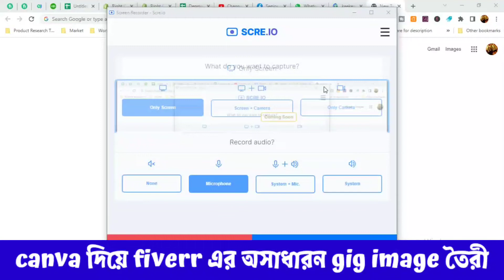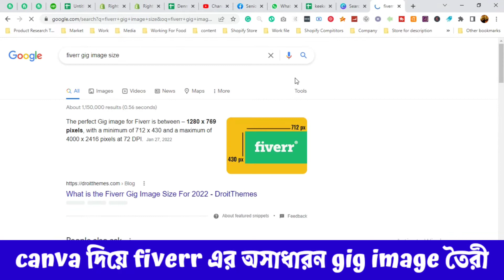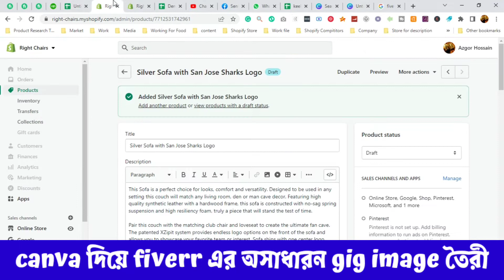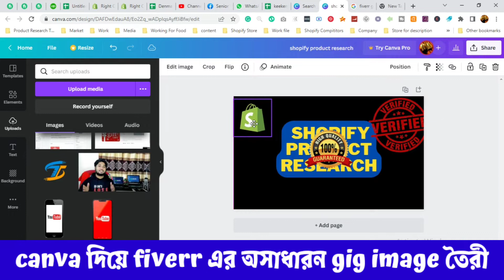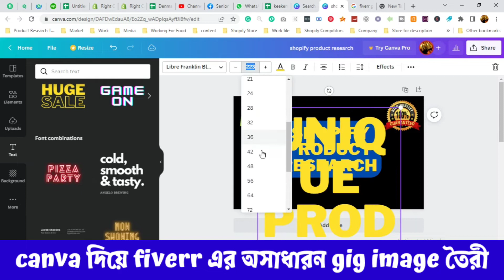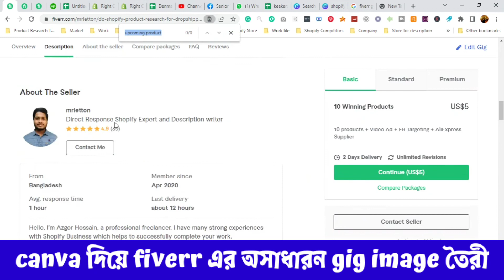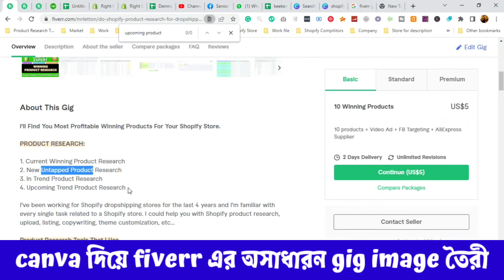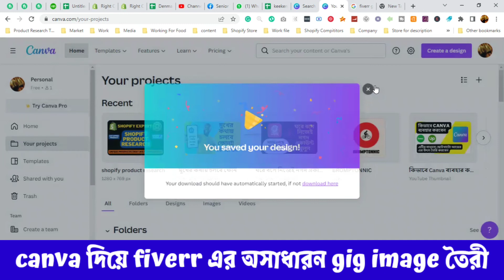Fiverr Gig Image Design Bangla Tutorial 2022 I With Canva | How to Create Fiverr GIG Image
Watch the video to learn how to create beautiful Fiverr Gig thumbnail with Canva to get daily orders in Bangla. You do not need any design skills and you can create an attractive Fiverr gig design with Canva in just 5 minutes. It's that simple!

Fiverr is a great freelancing platform for freelancers. Many freelancers face problems in getting orders on fiverr. One major cause of this problem is attractive and professional fiverr gig image design. Many freelancers does not know how to create fiverr gig image with canva. So, in this video I'm gonna explain, How to design fiverr gig image on canva. Canva is a very amazing platform for designing gig images. If you want to learn about Fiverr gig image design canva then watch this video and don't skip any part.